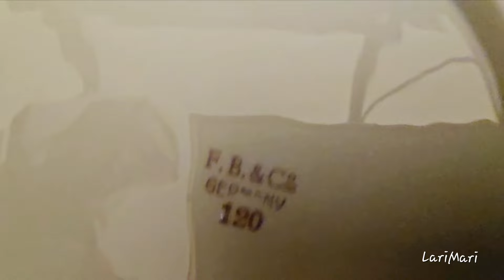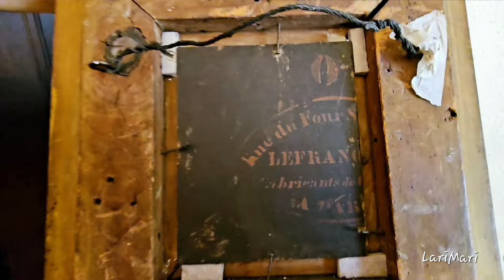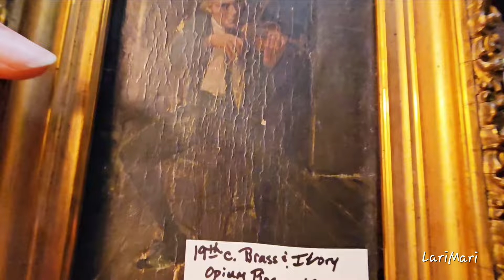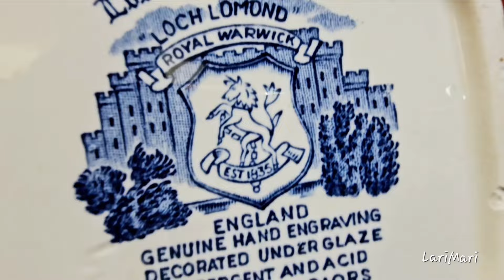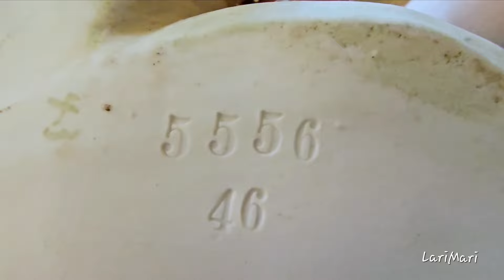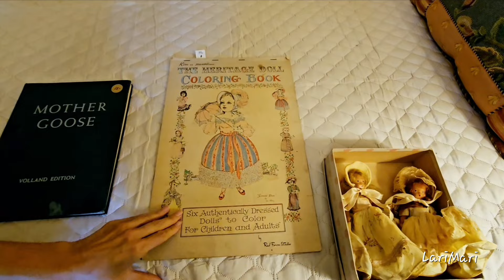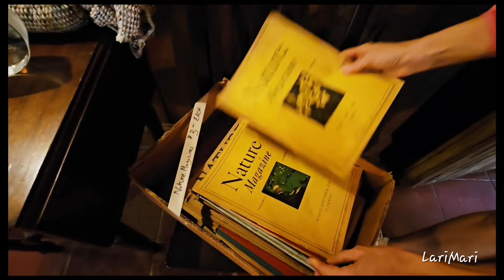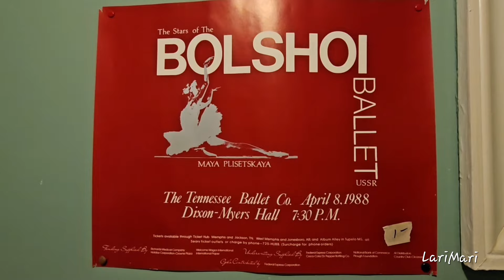ШИКАРНЫЙ ДОМ И РАСПРОДАЖА В НЕМ! ДОМ СТАРИННЫЙ 1918 ГОДА , А ВНУТРИ И НЕ ПОДУМАЕШЬ!